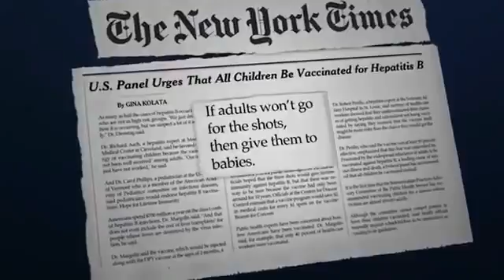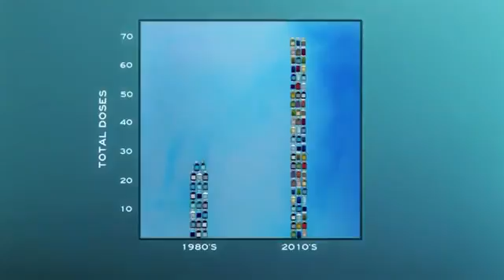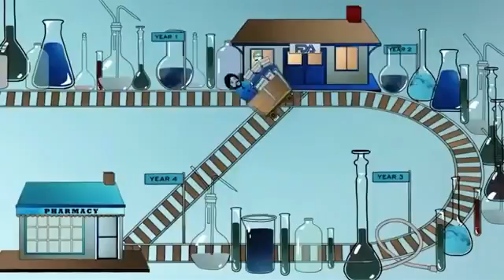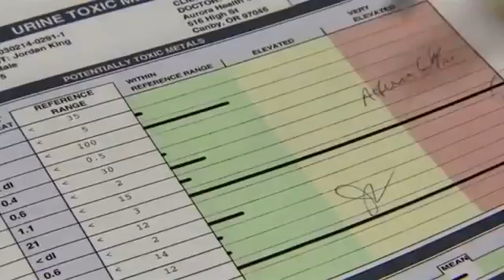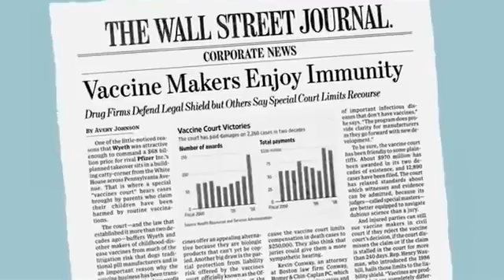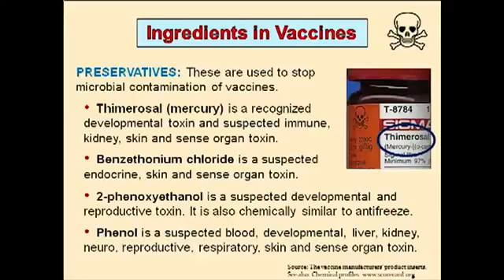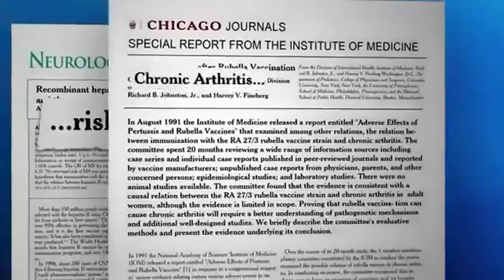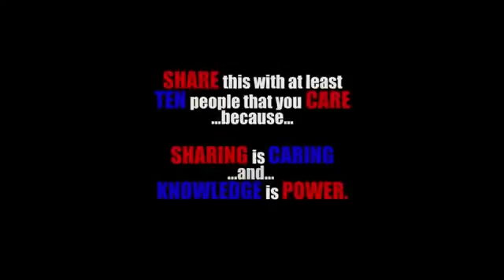MUST SEE TRUTH About Vaccines 2015